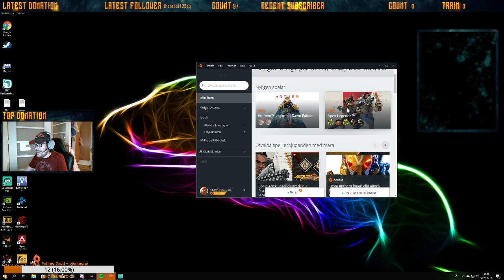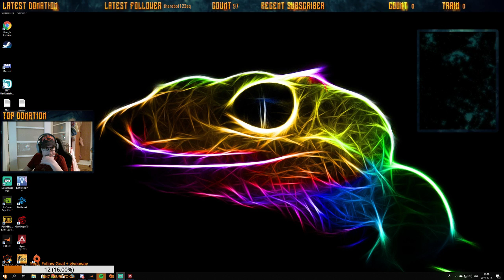CrazyGeckoMan CGM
Setting up a youtube stream channel + Anthem Madness +Eng stream